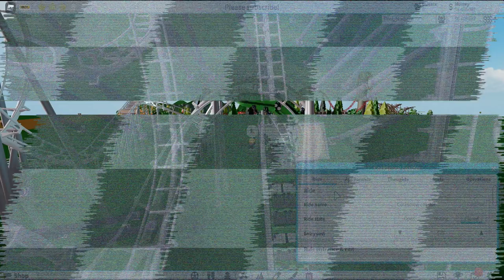NEW PRE-BUILT CORKSCREW COASTER! | Improving Layouts #1 (How to)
Hey guys. This is "Nox" from Noxborg and welcome back to a new video!

I'm building a WAY better Pre-built Corkscrew Coaster layout, of only BASIC Editor!

I wish you a beautiful day or night. And I see you soon!